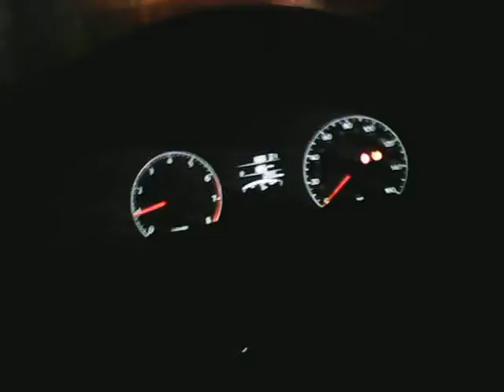Rise of pink eyeliner